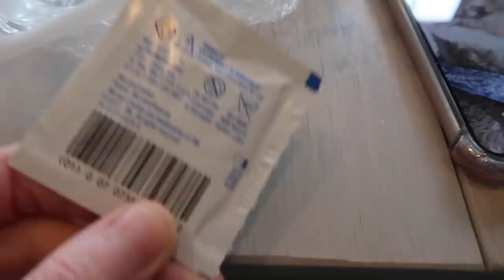MONTHLY PORT-A-CATH FLUSH | TIPS & TRICKS!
3.4.20 → Mary's monthly port flush has become a staple in our marriage!